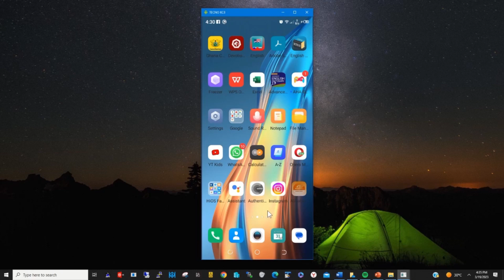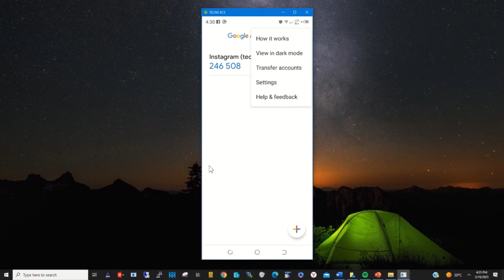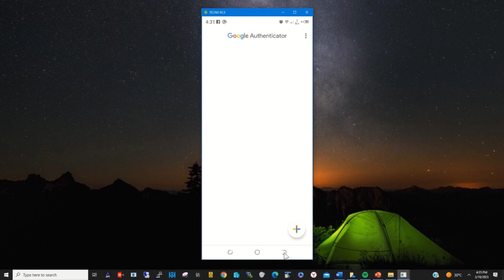How to remove An Account from Google Authenticator App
This Video Show How to remove An Account  from Google Authenticator App after add an account Authenticator App